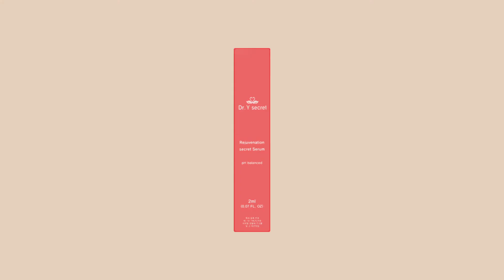五十多岁的女性第2集(女性私处紧致精华露)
女性私处紧致精华露是一种健康护理女性敏感Y区的产品。它可以与天然成分（如黄连提取物和柚子种子提取物）一起安全地用于敏感的Y区。该产品具有柔软湿润的感觉，可以使用一次性注射器类型方便，安全地使用。
* 推荐给以下情况的用户！
♥ 因异味或瘙痒而烦恼时
♥ 夫妻关系时因干燥而感到不适时
♥ 因分泌物过多，有异味时
♥ 需要Y zone紧致弹性护理时
♥ 因尿失禁等痛苦时
♥ 想要建立充满激情的夫妻关系时
♥ 产后需要恢复女性自信时
♥ 经常穿紧身裤的用户
♥ 长时间坐着工作的用户